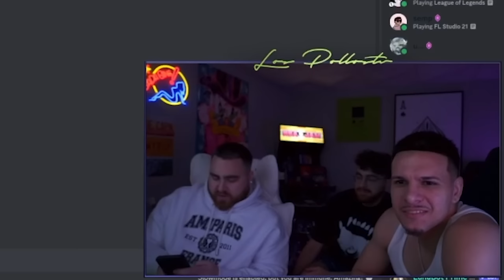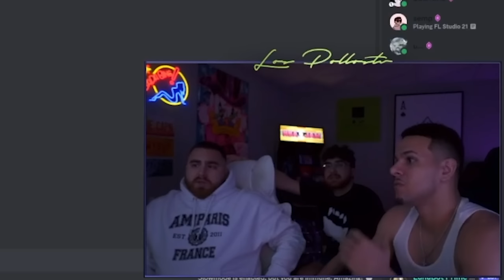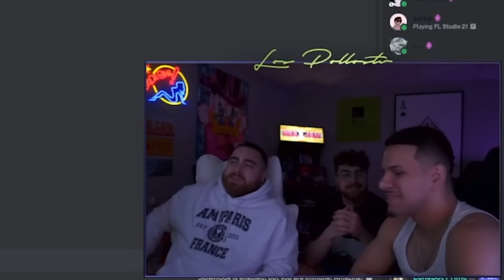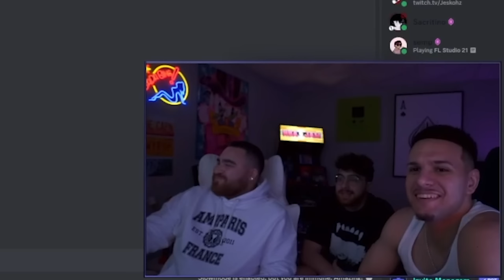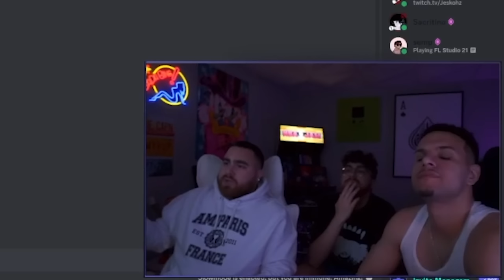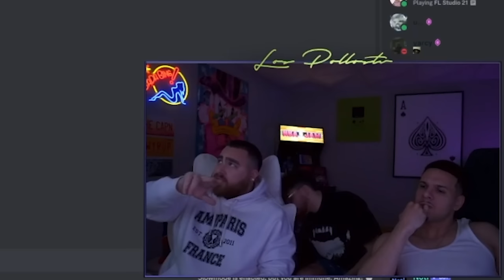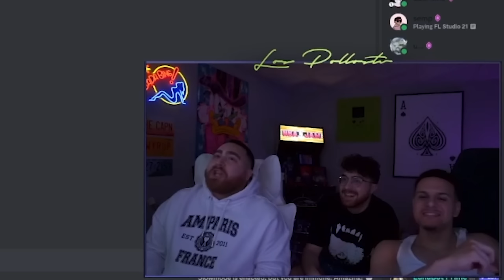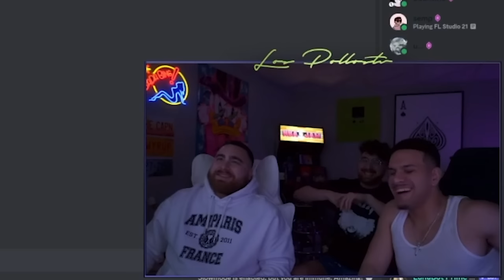LOSPOLLOSTV, HIS BROTHER AND BEST FRIEND RAF HAVE HILAROUS LATE NIGHT CONVERSATIONS 😂😂😂